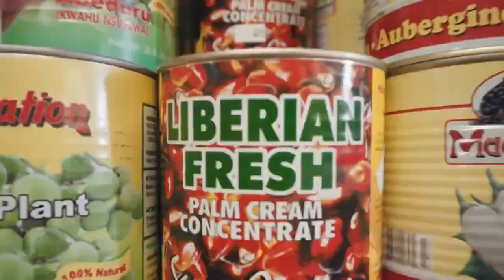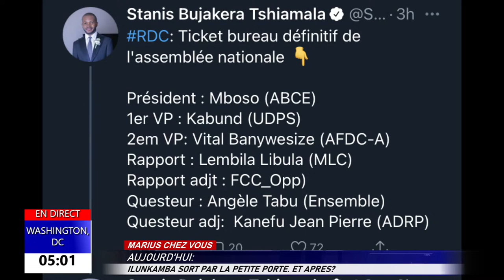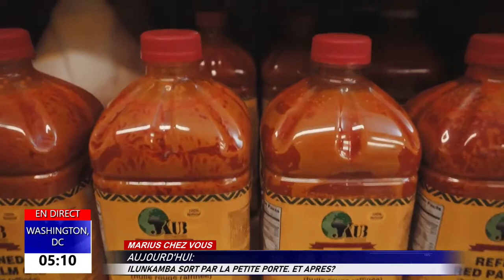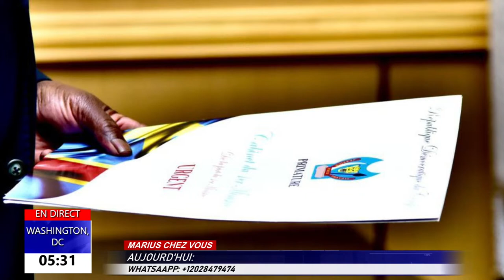ILUNKAMBA SORT PAR LA PETITE PORTE. ET APRES?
Sébastien Nadot député national Français est l’invité de Marius Muhunga pour parler du rapport mapping et de son soutien pour les causes des peuples du monde.